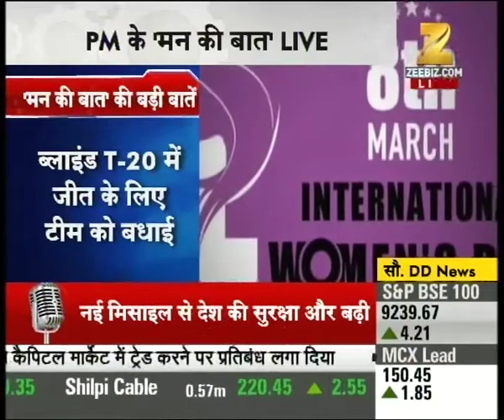Watch : Prime Minister Narendra Modi's Mann Ki Baat speech to the Nation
Prime Minister Narendra Modi's Mann Ki Baat speech to the Nation. Watch complete news story for getting the detailed news updates!